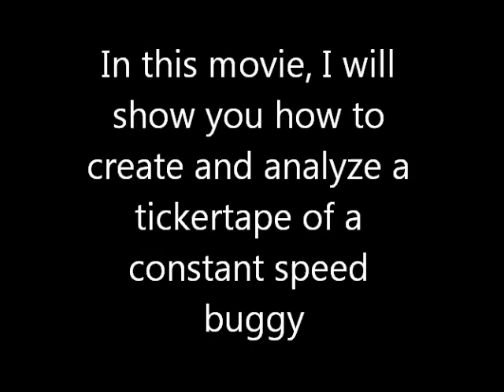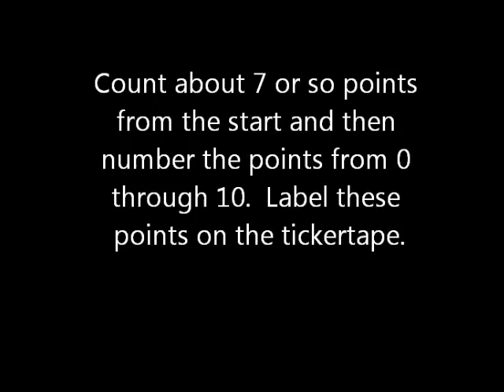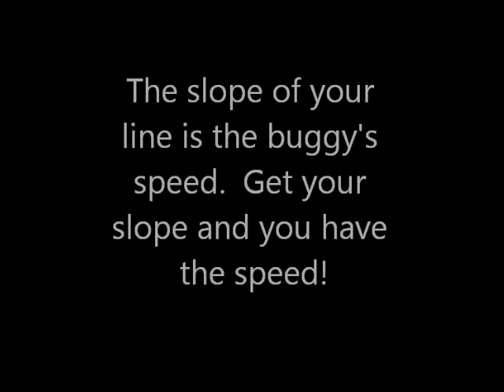CV - constant velocity motion: creating a ticker-tape of our constant speed buggy with directions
This is a movie I made for my physics classes.  In this case, I am using a ticker-tape machine to analyze the motion of the CV - constant velocity buggy. I show how to create the ticker-tape and then how to analyze the dots created.